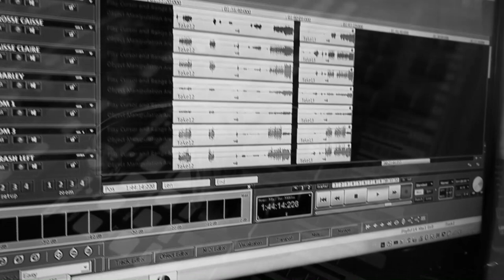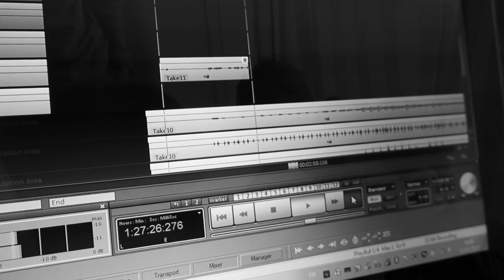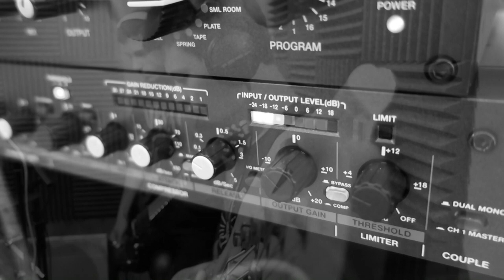Sunburst Therapy - Remember (Live studio)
I remember when I used to play
When It was a rainy day
To me it was what really meant a bad day
I remember when I used to think
When I’ll grow up I’ll be happy
But what does happiness really mean

[Chorus]
You don’t need to reply me
You just have to consider this
Do we really want the time to pass by
And why are we wasting it ?

I remember when I slept every night
The only one I wasn’t able to
Was when I knew I had to go back to school
I remember when I was afraid of the dark
I’m still but everything has changed
And I can’t look back

Morceau enregistré au studio "Le Troubadour"

Compositeur: Jean-Baptiste Dumas
Auteur: Morgane Tardy
Ingénieur son: Seb

Merci à tout le monde pour votre soutient ! Et merci au Studio Letroubadour pour cet album qui sortira le 1er Mai !